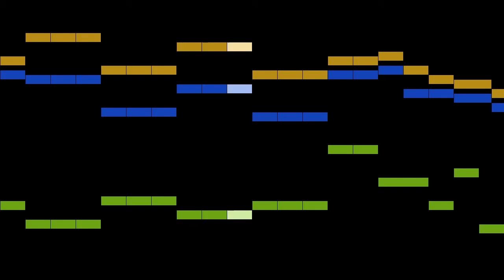Cazzati - 10. Ballo delle Nonfe, Sua Corrente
An animated score of "10. Ballo delle Nonfe, Sua Corrente", from Trattenimenti per camera, Op.22, by Cazzati.